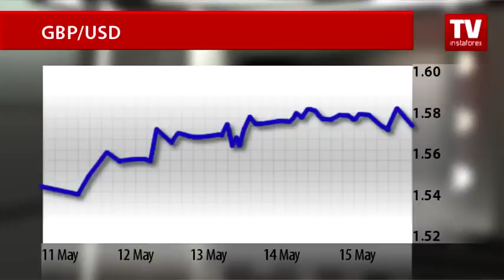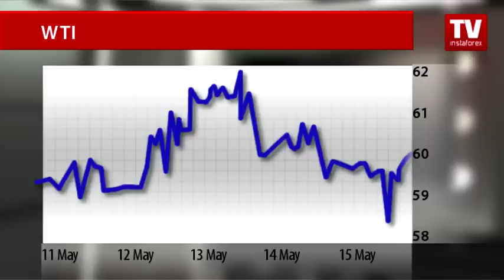Market dynamics: currencies and commodities